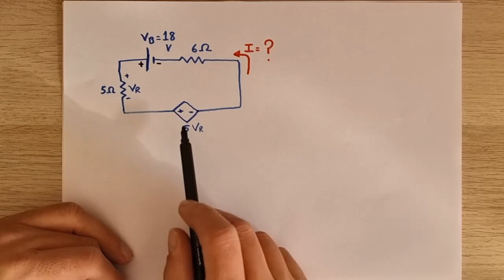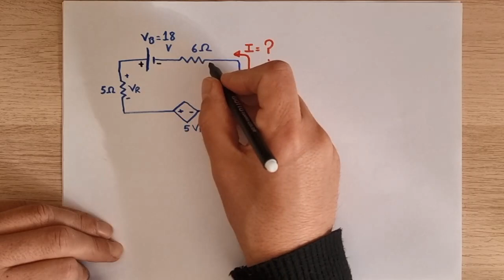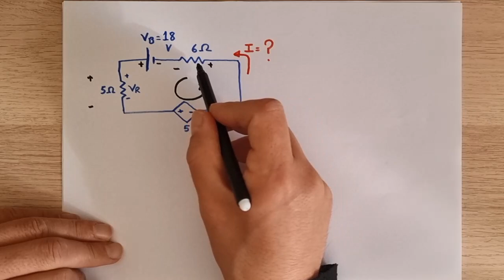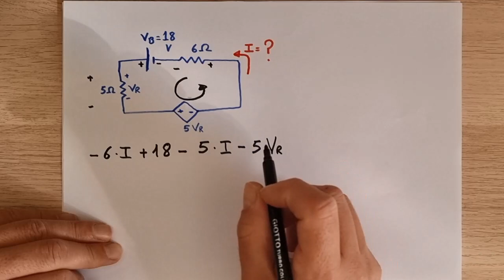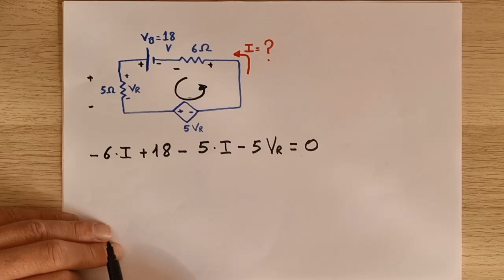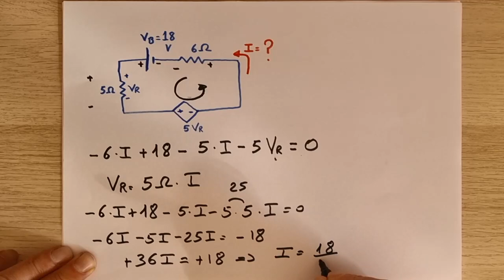Generatore di tensione dipendente - Esercizio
In questa lezione svolgeremo un semplice esercizio di elettrotecnica.